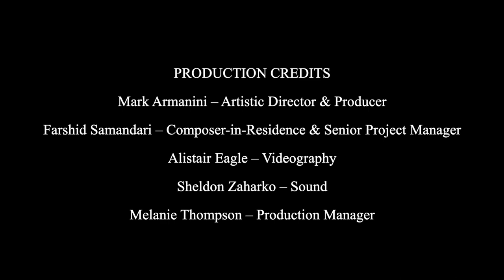VICO Chamber Ensemble: Planh: de temps by Farshid Samandari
Planh: de temps
by Farshid Samandari
*World premiere

VICO Chamber Ensemble
Janna Sailor, conductor

Mark Takeshi McGregor, flutes
Liam Hockley, clarinet
ZhongXi Wu, sheng
Saina Khaledi, santur
Ali Razmi, tar
Douglas Hensley, oud
Jun Rong, erhu
Sarah Kwok, viola
Mark Haney, contrabass
Brian Nesselroad, percussion

The Vancouver Inter-Cultural Orchestra’s annual Global Soundscapes Festival celebrates the intersection of traditional sounds and techniques from world cultures with contemporary intercultural music by Canadian composers. View the full Festival programme for 2021:

The VICO acknowledges that our work takes place on the traditional and unceded territories of the Coast Salish Nations, including the Musqueam, Squamish and Tsleil-waututh Nations.

We also extend heartfelt thanks to the following funders, whose support and flexibility has made this project possible in very challenging times:

Department of Canadian Heritage
Canada Council for the Arts
The Province of BC
BC Arts Council
The City of Vancouver
The SOCAN Foundation

A Note to Our Viewers/Listeners: You Can Help Make the Music Happen!

If you enjoyed our 2021 Festival series, we would be so grateful if you would consider supporting the project (and others to come in our 20th anniversary season) by making a donation to the VICO. We are a registered charity, and if you donate online via CanadaHelps a tax receipt will be automatically issued and e-mailed to you right away.

If a financial contribution is not possible, there is another way that you can help if you wish: tell people about the VICO! Share our videos with anyone you think might find them interesting, and/or follow us on Facebook, Instagram, Twitter, and YouTube (see links below) and help us spread the word by sharing our posts on those platforms. Every view, comment, or “like” helps!